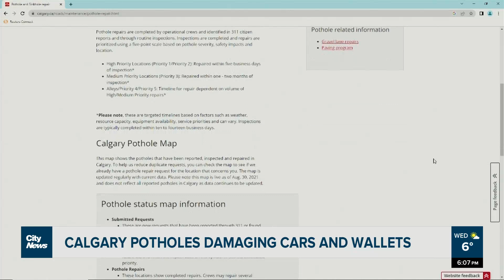Calgary potholes damaging cars and wallets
With spring comes the pothole season in Calgary. Henna Saeed talks to the City crew and a Calgarian who claims driving his car through a pothole has cost him almost one thousand dollars.